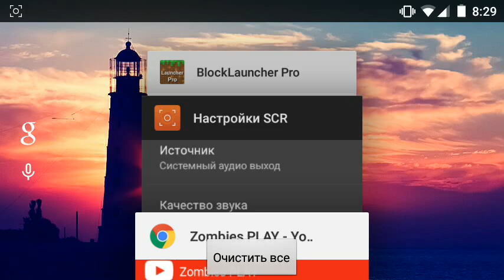Naruto Mod для Minecraft PE 0.14.1[Обновление!]